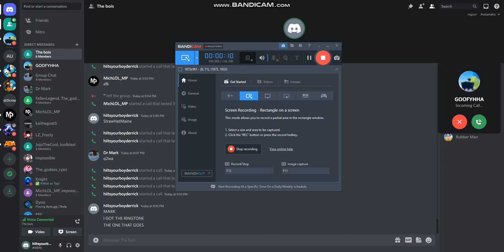OMG 0.1?!?!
i got discord ringtone